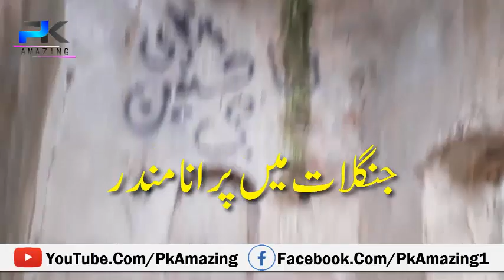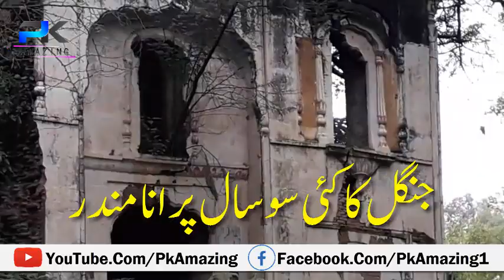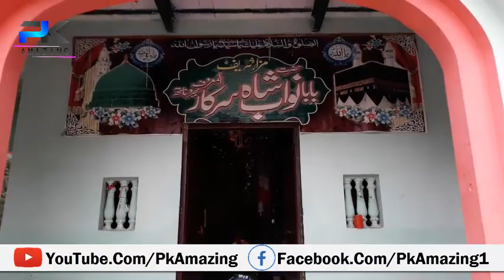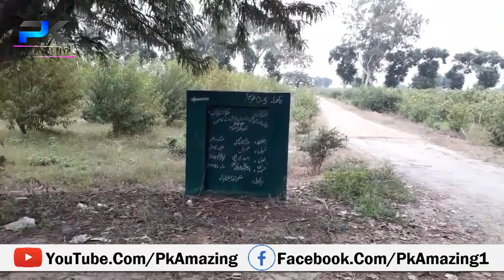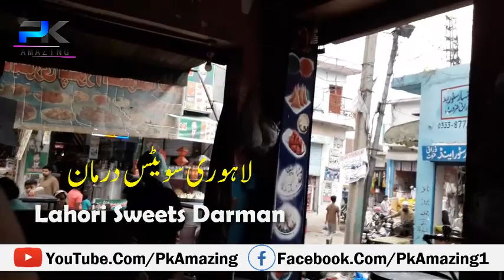100 Years Old Bhairavnath Temple and Jungle in Pakistan | Jammu House Visit Darman Zafarwal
This Temple is Located near to Zafarwal Pakistan And Jammu's Border Village Bheronath.
100 Saal Purana Mandir and Purana Jungle.